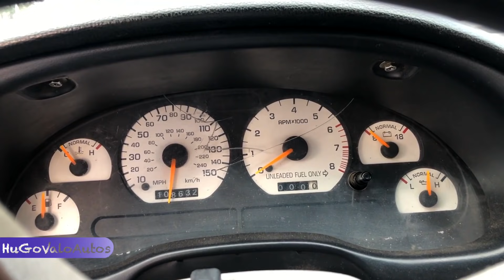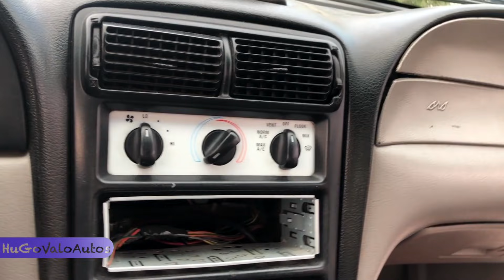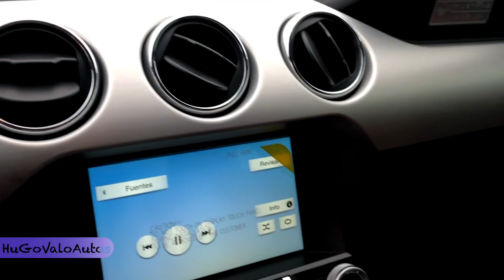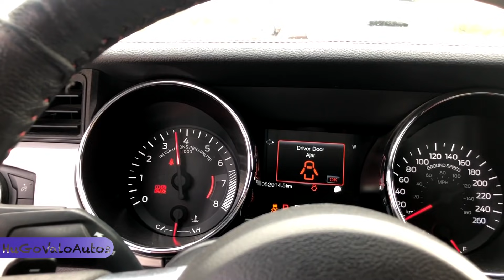Vale la pena tener un Mustang viejo? SN95 | HugoValo Autos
En el video de hoy analizamos un Ford Mustang 94 (SN95) de 8 cilindros! La verdad es que no me esperaba las sensaciones que me dejó, también analizamos si es buena idea tener un mustang viejo como proyecto...